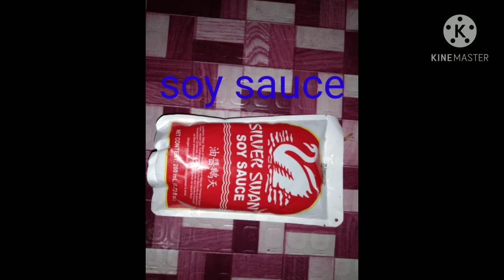Vlog No.2 -Cooking/Baking (Alojepan,Liezel)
Cooking
T.L.E ACTIVITY